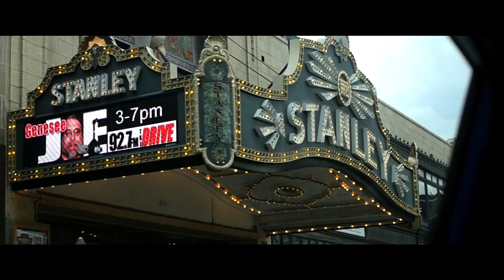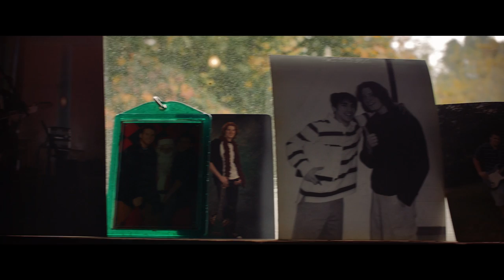UTICA by Andrew Horn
Utica, NY native Andrew Horn sings his new song Utica to honor his hometown and express that no matter where you end up, there's no place like home.

I was born in Syracuse
Eight days after New Year’s Eve
A baby boy with eyes of blue
My Daddy said he was waiting on me,
He had three daughters, and now a son
They named me Andrew but I use to be William….yeah-ah

Well Daddy got a job in Utica
Said we'd stay for a couple of years but the,
Store closed and we all thought
That'd be the end of us living here
But it proved harder for us to go
Put up the house but it never sold

Well I could be heard
Yelling the words hate it here
So I found a way
Had to escape and I disappeared
But after all of the places and all of the things I've been shown
Still nothing replaces the feeling of coming home
I just wanna be known

Now I kept my distance
I won’t lie
I've been in search of a better life
Wondering where it'd take me
Wondering if it'd break my heart
But I know a city that loves me back
With open doors when I'm under attack
Knowing when it’s time to head on back to the start

Nothing replaces the feeling of coming home